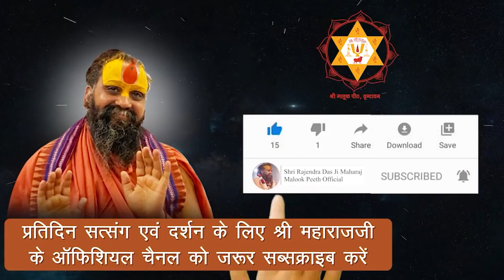श्री वैष्णव मताब्ज भास्कर || Part 9 || श्लोक संख्या 12 || अति दुर्लभ प्रवचन